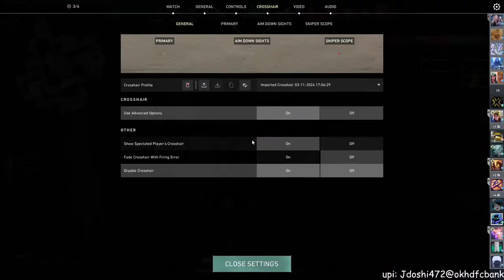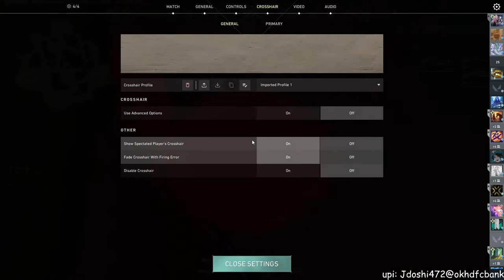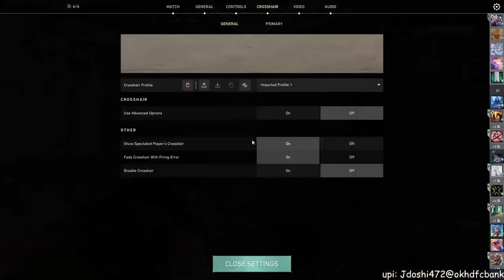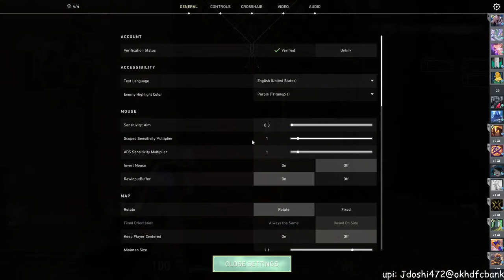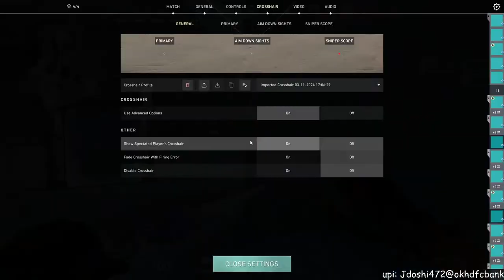Let's be a good pocket sage today!!!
Today's target
20 likes

You guys can challenge me through:
Gpay:- jdoshi472@okhdfcbank
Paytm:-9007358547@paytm